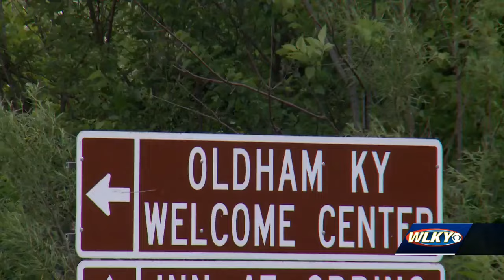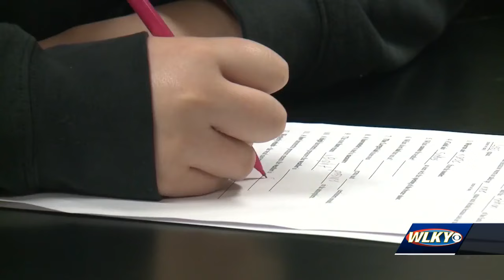Norton Commons inspired development in Crestwood met with excitement, concern